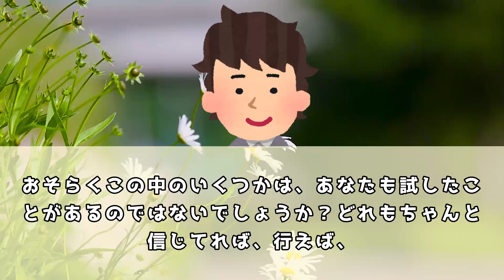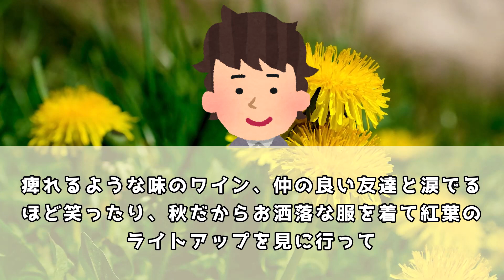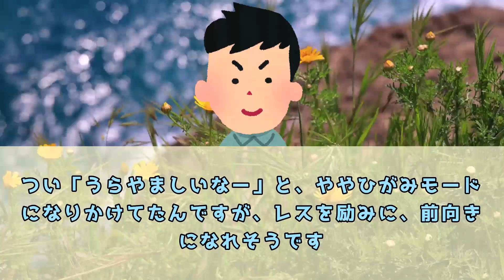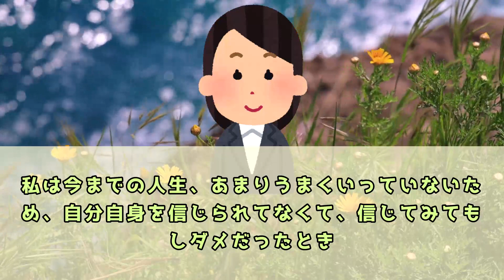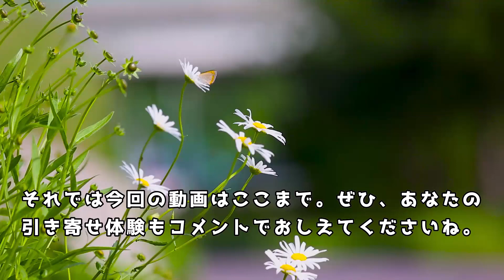【はるもんさん】瞑想イメージ、アファ、紙に書く。信じて行えば、絶対に効果がある。ちゃんと実行しよう！【 潜在意識 引き寄せの法則 】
５ch使用許諾申請済み